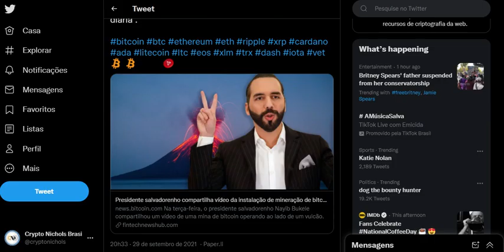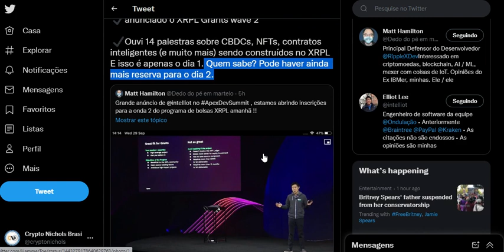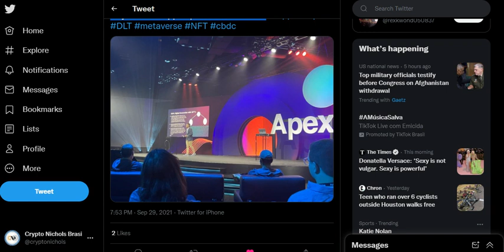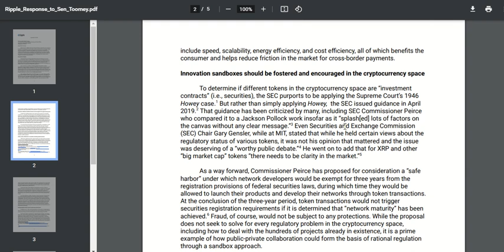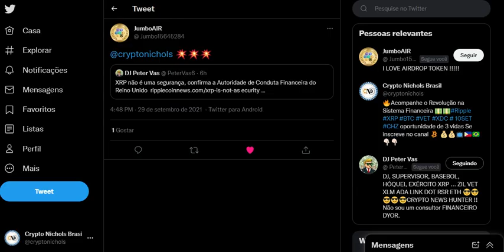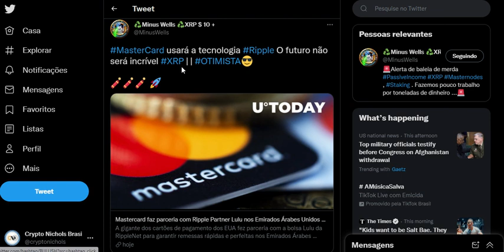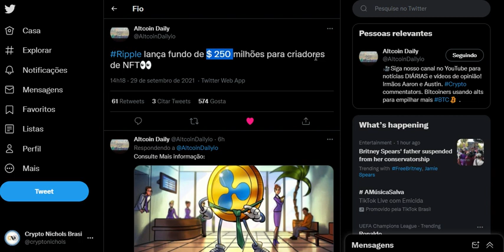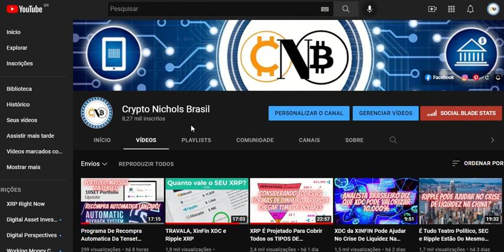Ripple Lança Fundo De $250 Milhões Para Criadores De NFTs